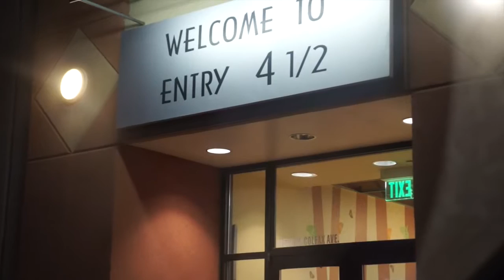Time to Snowboard!!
Jeremy Nelson
Denver Colorado
JeremyAaronNelson.com